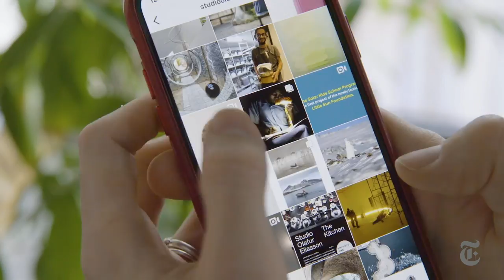Art Leaders Network 2018: Art Through Technology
Matthew Anderson, European Culture Editor, The New York Times, in conversation with Olafur Eliasson, Artist.